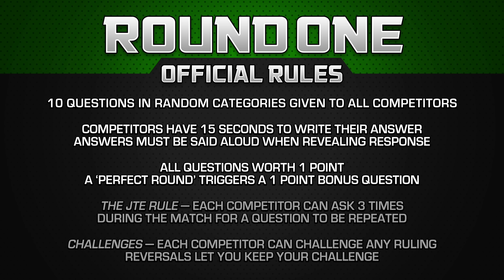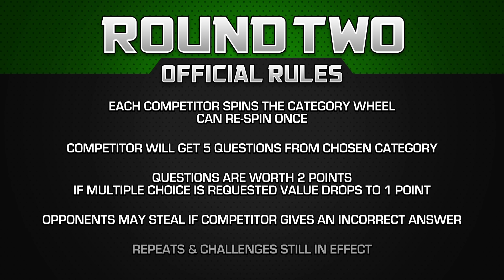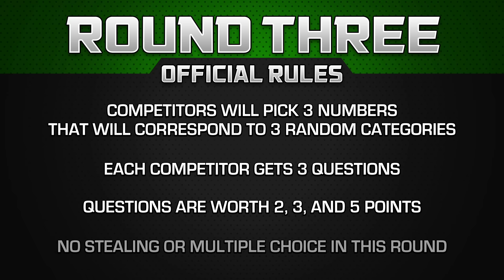Innergeekdom Tournament: Emily Rose Jacobson vs Eric Zipper - Movie Trivia Schmoedown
It's Z-Man vs the Rose in the Innergeekdom Tournament. Who will come out on top between Emily Rose Jacobson and Eric Zipper?

DIRECTORS:
Lucas Shashek
Chase Scott
Kaila Hartman
Philip Cusumano
Anthony Nugent

EXECUTIVE PRODUCERS:
Larry and Lindsey Payne
ryan beckendorf
Corey Walentowski
Jeremiah Morris
Manuel navarro
Adalberto Rios
David Haile
Zachary Sutliff
Reeftaan
AJ Pautsch
Thrawn2k5
Buddy Baker
Brendan Clayton
david badrov
Zachary T Taylor
Eric Mitchell
glynn pasquill
John Goetz
Joshua Misencik
Jacob McMinn
SoggyMiniMuffins
Philly-G
John W.
kendochris

PRODUCERS:
Paula Velasquez
Hugo Rios
Luiz Felipe Amaral
Santos Mendoza
Justin Maiorini
JMV
Justin McDonald
Moises Claudio
Tim Welch
Luis Casiano
Chris Howell
Jake Iacovetta
Jim Payne
Dorin Rusu
Gary Öhgren
James Burtoft
Nathan Cage Perree
Jason Anderson
Adam Williams
SteveRogers420
Jason Kusturin
Mothman
Trevor Highgate
Borsk18 .
Craig Kittle
CBonius
Daniel Medina
Ben Kendrick
Troy Korhonen
Christopher Michael Woodburn
stephanie walker
Nathan Kennard
Danielle Joyce
alexander Magill
Joshua Domash
Helen Ledwith
Grant Hales
James Wheeler
Ryan White
george hart
Gary Troinao, Jr.
Liam Horrigan
Ryan Ashley
ELIAS CARRILLO FLORES
Tyler Kern
Andrew Ritho
Gregory E Dopp
Simon Lemieux-Séguin
Sebastian Escalante
jason prentice
Flemming Petersen
Alec Donnelly
Anthony Crotty
Pat Bulfamante
Garth Whisenant
Kyle Gruver
Hank Patton
James Reinertson
Jake Colstad (Captain_Coleslaw)
Nathan Arredondo
Daniel A Jerome
Ryan Clarke
Thomas Reid
Teddy Feica
Donald Wade Conley III
joshua barnett
Rhys Lowe
Kollin  Sokeland
Derrick Woodrin
Matthew White
Jon Nederhoff
Ben Brumley
Jeff Clark
DjRedHotCox
Sam Beard
Chris Martinez
SHAHEER LANIER
Shawn Thornton
Anton Putra
Chuck Turner
Celia
Daniel Vazquez
Salad Von Baco
Sean Monk
Angela Dashner
Alex Brock
Stuart Jimenez
Jim W
Sean Scott
Michael Beaver
Julian Meehleib
Corrine DePatra
Robert Greene
Sergio Ramirez
Jason Paine
Tre' Sammons
Cyprien Berlan
Ben Campbell
Aravind Bala
John Hattaway
Christian Busæt
Marc Reville
Adrian Martinez
Brett Shular
Tyler Schwent
Rowhan Chowdhury
Yulico Wijaya
Nick Hernandez
Brett Trail
Rhett Dingess
Geoff Alterman
Russ Hadley
Kyle Ellis
Michael Aglialoro
Kevin Barner
Ray wise
Gregorio Figueroa
Matthew Baldigowski
Deonte W. (TonguePunchFartBox)
Matt
Stephen Sayrs
Juan Reyes